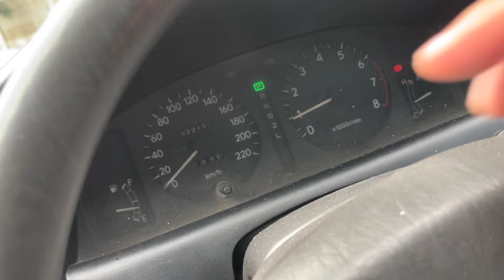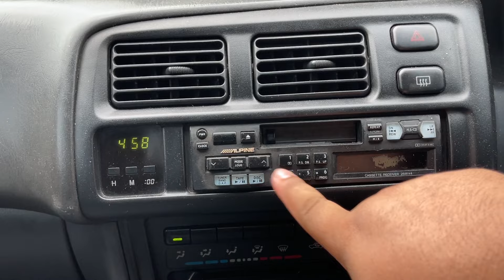ALL NEW COROLLA MATIC MULUS EDISI 14 Maret 2024 Minat 081329864207/085643432607